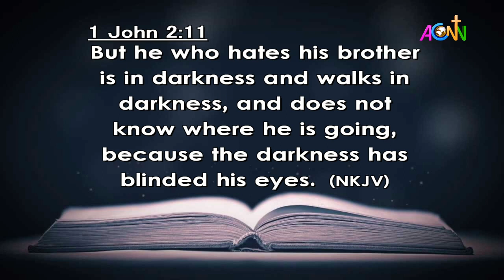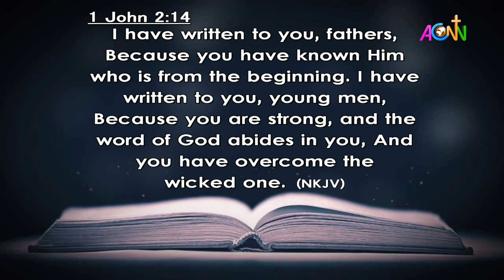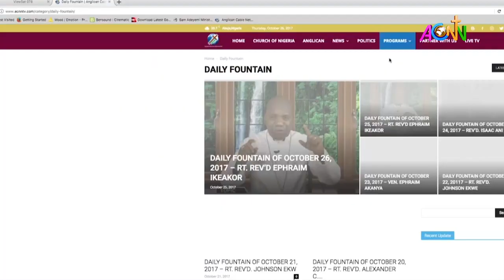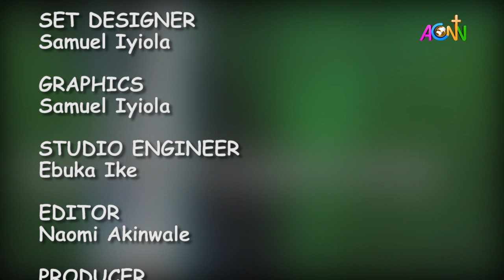DAILY FOUNTAIN DEVOTIONAL OF JULY 24, 2022 - THE VEN. SAMUEL U. EMEANA